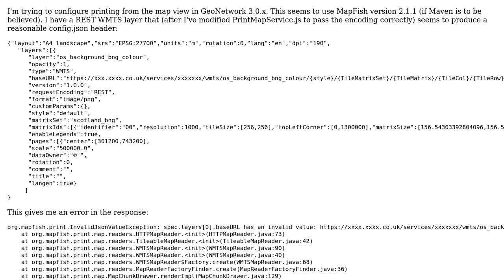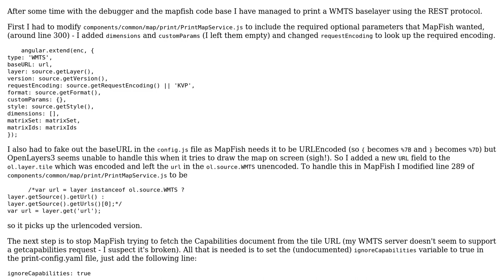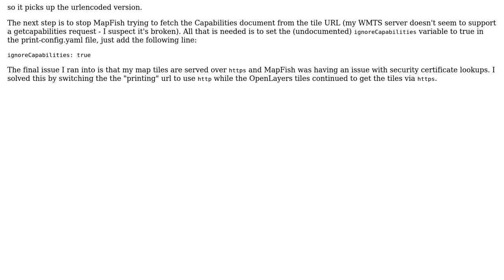GIS: How to print a WMTS layer using MapFish v2 (from GeoNetwork)?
With thanks & praise to God, and with thanks to the many people who have made this project possible! You are responsible for your own actions.